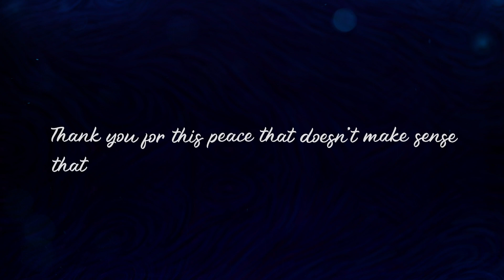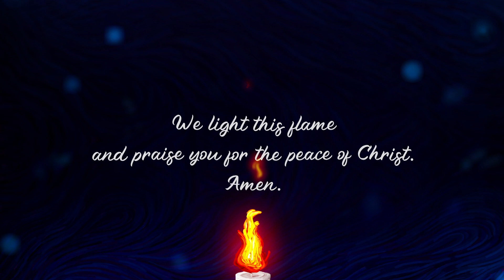Advent Prayer | Peace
Lord–

You have seen the flaming darts, the raging battles, the anxious thoughts. Your people are not strangers to rebellion and deep scars.

Yet you had a plan to paint peace in brush strokes of blue—to bring sapphire skies from the smoke-filled air and cyan waters from the storm shaken waves.

On a cobalt night, in a Bethlehem trough, peace was born on this weary earth. Fully God and fully man, the cries of this infant signaled victory was at hand.

Thank you for this peace that doesn’t make sense, that guards our hearts, that heals and mends.

We light this flame and praise you for the peace of Christ. Amen.